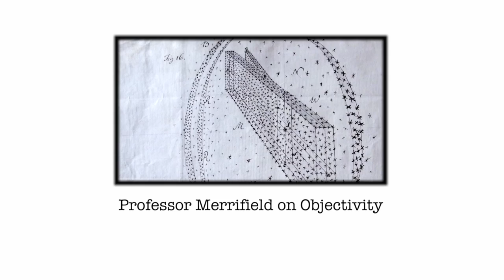Centripetal vs Centrifugal (extra footage)